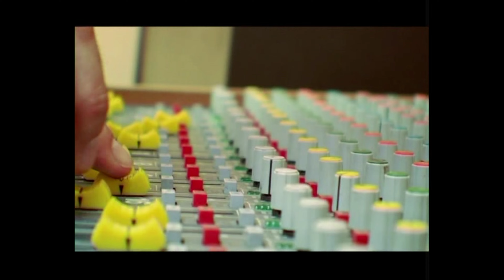J.B.O. - "United States Of Blöedsinn" (Musikvideo)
Das legendäre "Musikvideo" zu "United States Of Blöedsinn" - Ihr habt von allem so richtig die Schnauze voll und spielt schon lange mit dem Gedanken auszuwandern? Nur verdammt nochmal wohin?! Tja, ich hätte da einen kleine Tipp aus dem Frankenland für Euch! ;-)

Und jetzt viel Spaß damit.

In eigener Sache:
Diese Videos dienen ausdrücklich in KEINEM Fall einem kommerziellen Zweck, sondern werden von einem Fan für Fans zur Verfügung gestellt.

Alle Rechte beim jeweiligen Künstler, bzw. J.B.O.